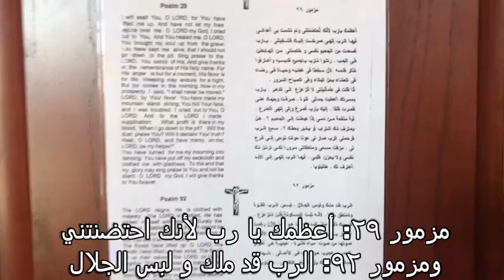تعلم طقس كنيستك الأرثوذكسية في دقيقة - لبس التونية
: تصلى المزامير التالية عند لبس التونية
مزمور ٢٩: أعظمك يا رب لأنك احتضنتني+
 ومزمور ٩٢: الرب قد ملك و لبس الجلال+